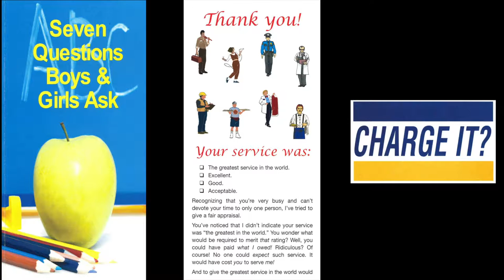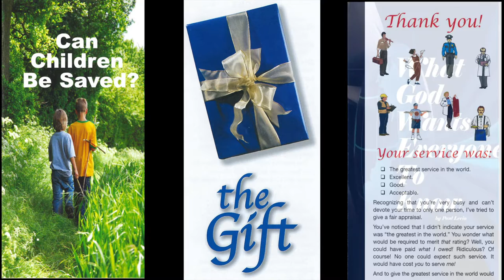Polluted Preachers (2 Peter 2:14-18)